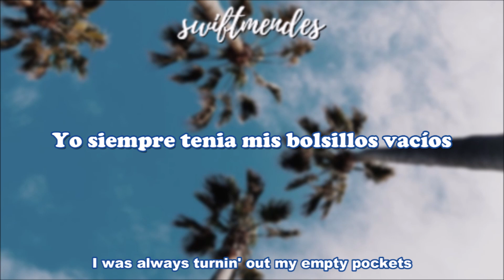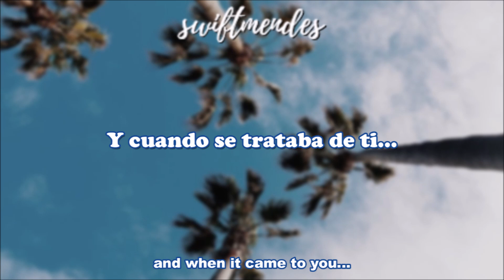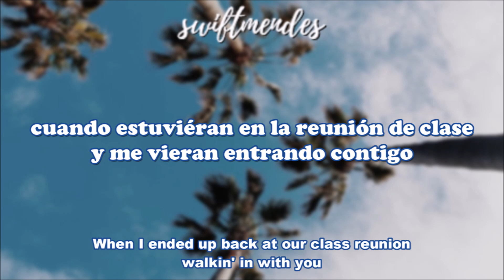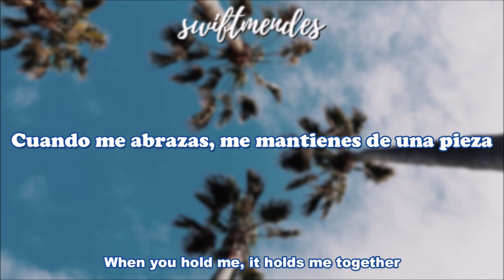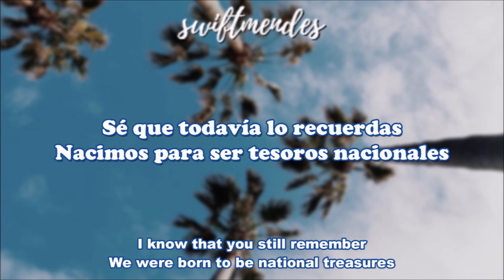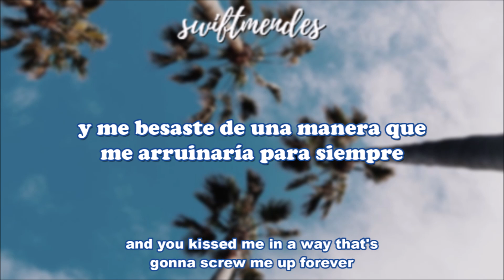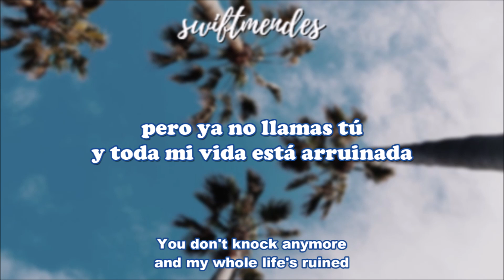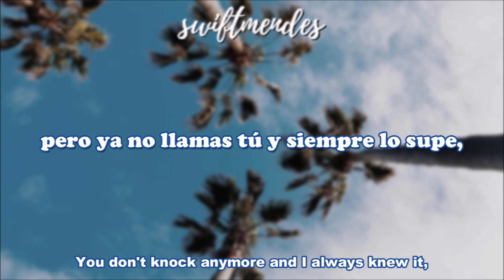[sub. español / inglés] Taylor Swift - Suburban Legends (Taylor's Version) (From The Vault)